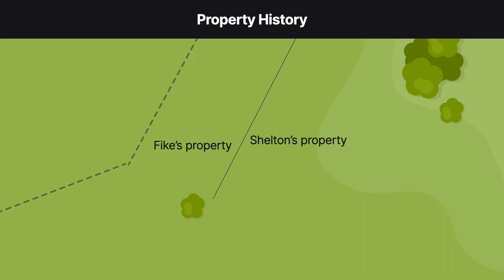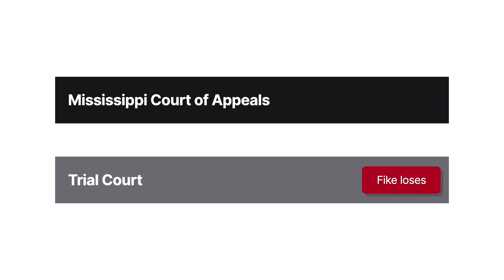Fike v. Shelton Case Brief Summary | Law Case Explained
Fike v. Shelton | 860 So. 2d 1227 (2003)

It’s hard to imagine buying a piece of property that you find out decades later requires you to permit a neighbor to travel across. It’s perhaps even harder to envision buying a landlocked piece of land. The 2003 Mississippi case of Fike versus Shelton helps us understand the dynamic between these two potential property-law conundrums.

James Shelton bought a 40-acre parcel of land in Mississippi that was landlocked. One of Shelton’s neighbors verbally granted him permission to walk across the neighboring property. Another neighboring family granted him a revocable license to use their parcel to access a public road.

John Fike was another one of Shelton’s neighbors. Several decades earlier, Fike’s property and part of Shelton’s property were both part of a commonly owned parcel. Adjoining Fike’s property was a public road. The road existed even before the commonly owned parcel was divided in 1932. After researching the county’s land records, Shelton learned that his predecessors accessed this road through what had since become Fike’s property.

As a result, Shelton sought a decree in trial court for an easement by necessity on Fike’s land. The court granted his request, and Fike appealed to the state appellate court, contending that Shelton had alternative means of ingress and egress.

Want more details on this case? Get the rule of law, issues, holding and reasonings, and more case facts

Have Questions about this Case? Submit your questions and get answers from a real attorney